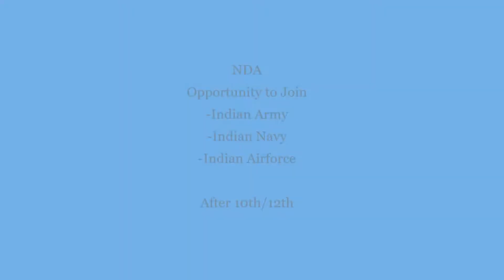NDA Selection | After 10th/12th | Indian Army | Indian Navy | Indian Airforce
National Defense Academy Selection

Written Test
Intelligence & Personality Test
Physical Standards